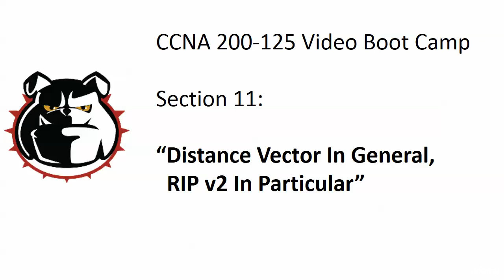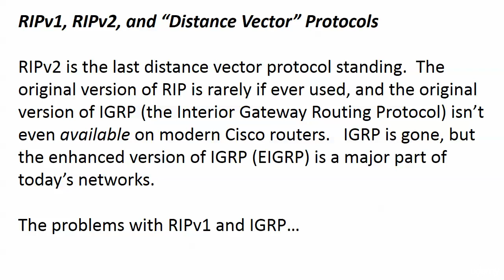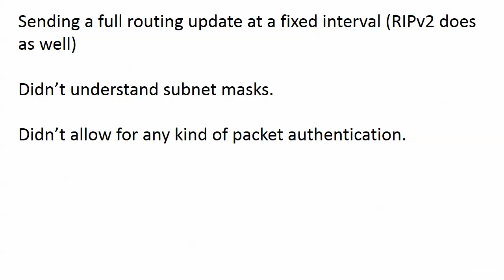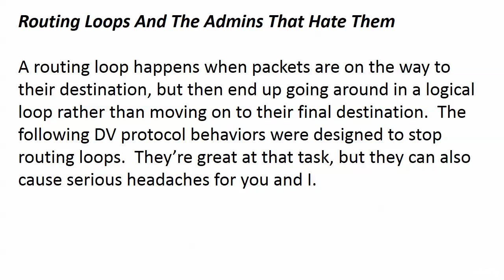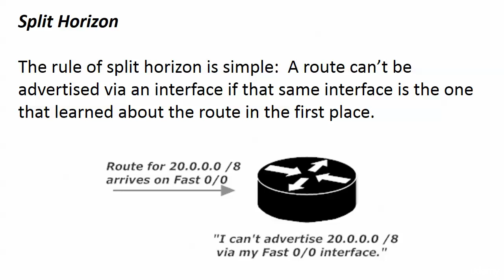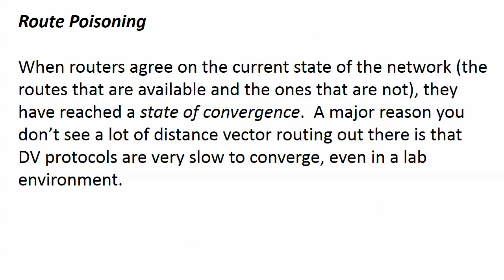055 Sec 111 Intro To Distance Vector Protocols